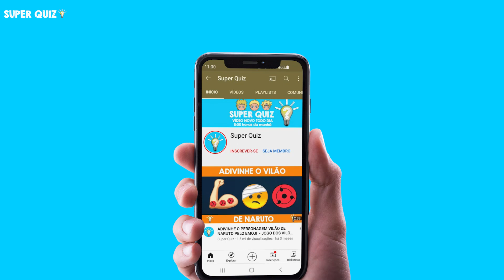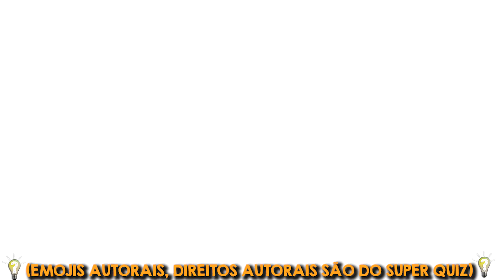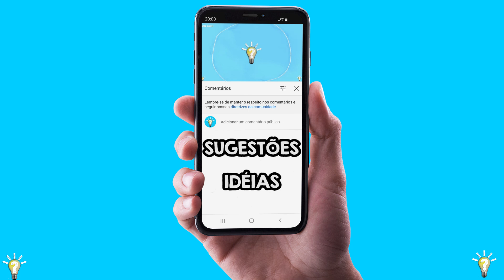TRANSFORMEI OS TITÃS DE ATTACK ON TITAN EM EMOJIS EMOJIS - PERSONAGENS ATTACK ON TITAN VERSÃO EMOJI!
Personagens de attack on titan versão emojis!! Transformei os personagens de attack on titan em emojis! Em breve teremos jogos de attack on titan! Conhecem o anime attack on titan?? conhecido também como shingeki no kyojin!!
Personagens de shingeki no kyojin versão emojis!!Transformei os personagens de shingeki no kyojin em emojsi!!
Conhece todos os titãs e todos os personagens? Espero que gostem dos emojis pessoal!!

Eai qual você mais gostou?
Me contem nos comentários!!

Personagem de attack on titan versão emoji! emojis attack on titan!  Anime versão emojis! Emojis de animes!
Personagem de shingeki no kyojin versão emoji! emojis shingeki no kyojin!  Anime versão emojis! Emojis de animes!
Adivinhe o personagem de attack on titan com emojis! Adivinhe o personagem de attack on titan com emojis!  Adivinhe animes com emojis!
Emoji diferente attack on titan! Emoji diferente shingeki no kyojin! Emoji diferente animes!

Gosta dos personagens de Attack on titan?? Conhece todos?
Eren yeager, mikasa ackerman,  levi ackerman, armin,historia reiss, erwin, jean, reiner, connie, hanji zoe, sasha,hannes, annie ?
Conhece todos os titãs? Titã blindado, titã colossal, titã martelo, titã de ataque, titã carroça/titã quadrupede, titã fêmea, titã mandíbula, titã bestial e titã fundador?
Conhece todos? Então você irá gosta desse vídeo!
Prepare-se para se divertir muito com este jogo incrível de adivinhar com emojis!